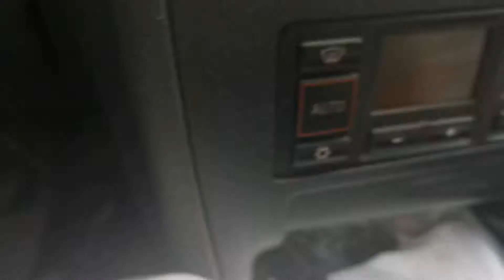Vidikovac Dobre Vode 2021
Prelepi pogled na more